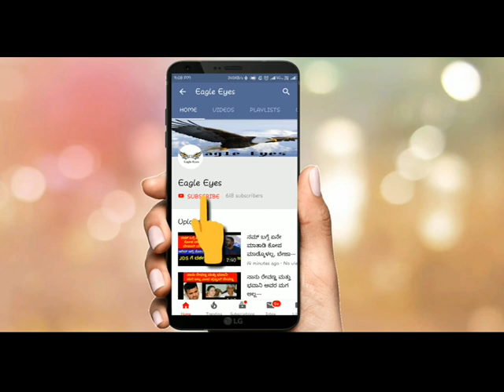40 ವರ್ಷದ ಸಿನಿಮಾ ಪ್ರಯಾಣದ ಬಗ್ಗೆ ಜಗ್ಗೇಶ್ ಮಾತು JAGGESH PART 1